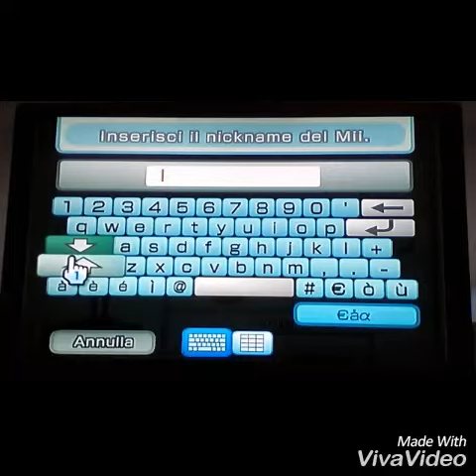How to make a Rudolph mii